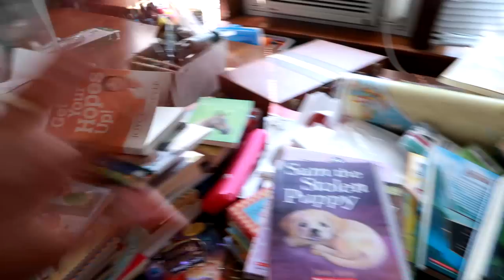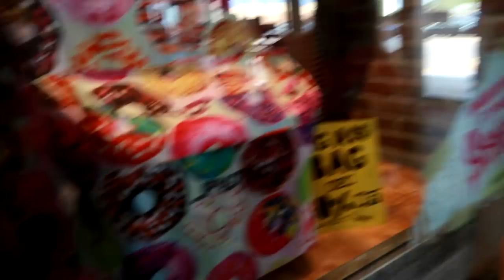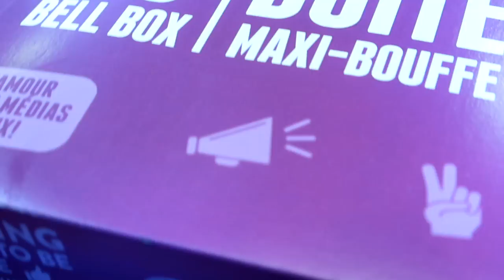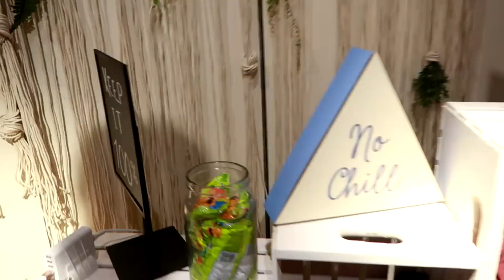OUR NEW HORSE?? Day 226 (08/15/17)